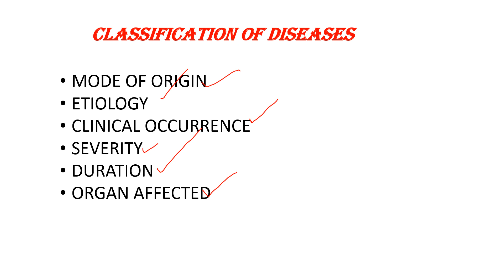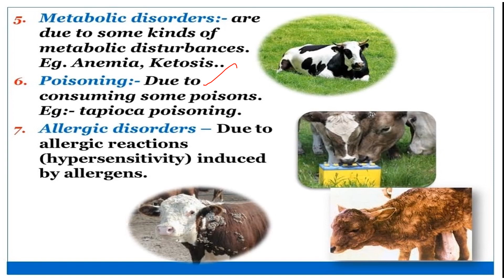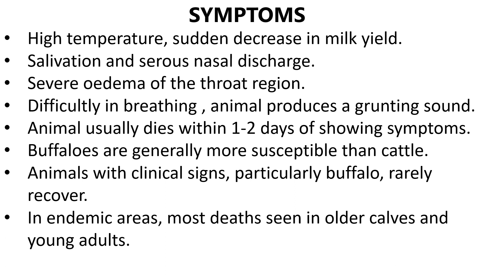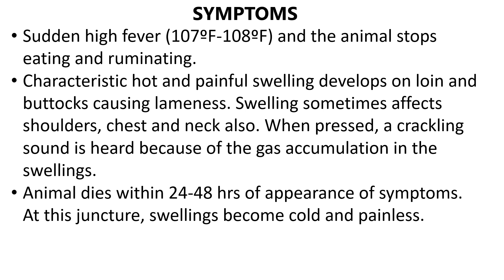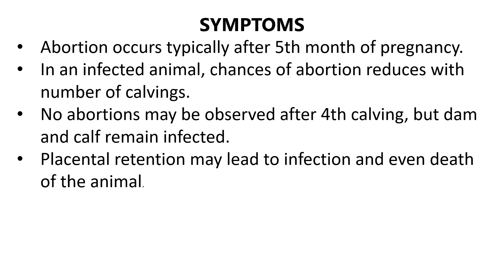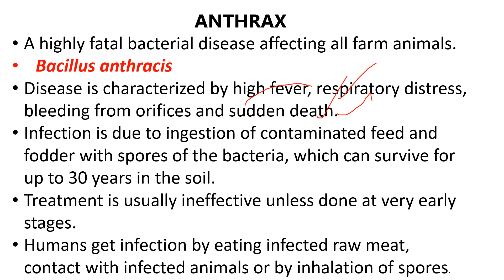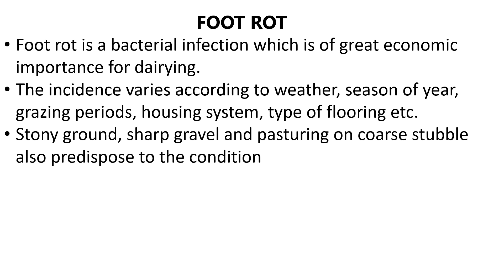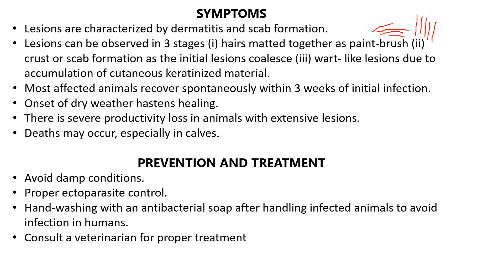DAIRYFARM INSTRUCTOR|DAIRY SCIENCE\CATTLE DISEASES PART1|BACTERIAL DISEASES syllabus oriented class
DAIRY FARM INSTRUCTOR DAIRY SCIENCE|| CATTLE DISEASES PART 1|| BACTERIAL DISEASES|| SYLLABUS ORIENTED CLASSES